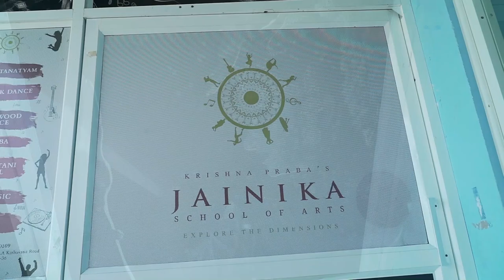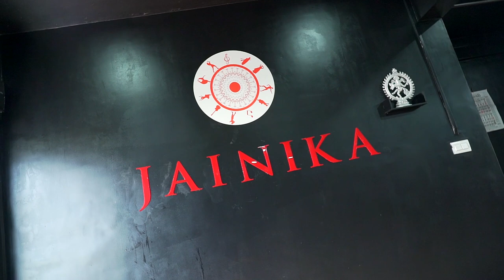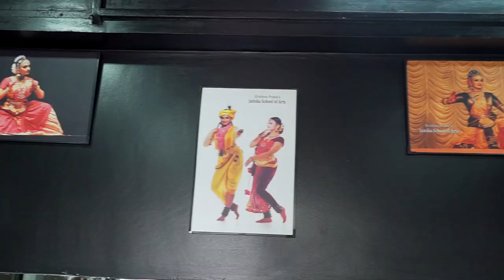ഇങ്ങനെയൊക്കെയാണ് ഞങ്ങളുടെ reels ഉണ്ടാകുന്നത് !! 😊 l Krishna Praba l Sunitha Rao